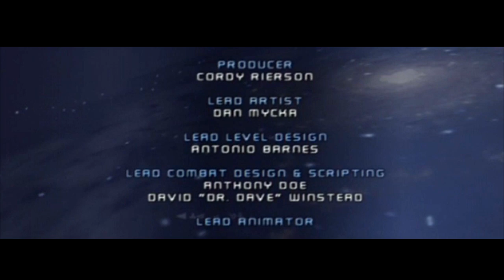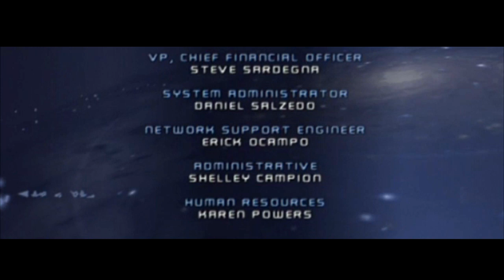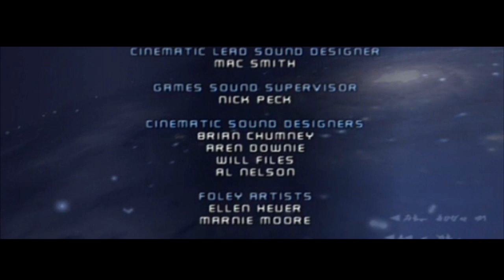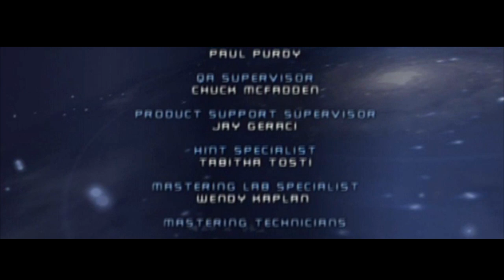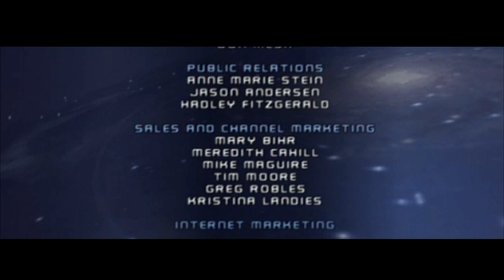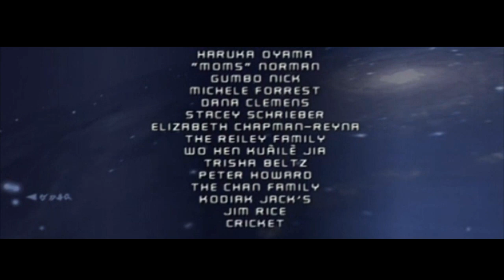Star Wars: Episode III – Revenge of the Sith (Part 3 - Full Gameplay)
Three years after the onset of the Clone Wars, the Jedi are spread across the galaxy in a full-scale war against the Separatists. The Jedi Council dispatches Obi-Wan Kenobi on a mission to defeat General Grievous, the head of the Separatist army, to put an end to the war. Suspicions are raised within the Jedi Council concerning Chancellor Palpatine, with whom Anakin Skywalker has formed a bond. Asked to spy on the chancellor, and full of bitterness toward the Jedi Council, Anakin embraces the Dark Side.

Part 3 and final of my walkthrough of Star Wars: Episode III – Revenge of the Sith for PS2. The fifth entry in my Star Wars Cinematic Video Game Universe.

I had to replace the game music with some great Star Wars cover music because of copyright concerns.